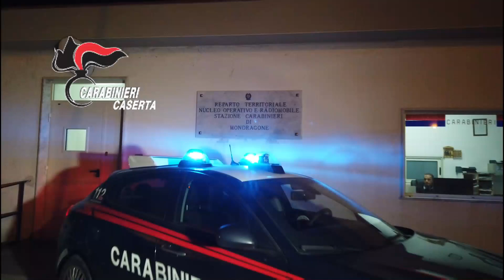Droga, armi e sequestro di persona: sgominato gruppo criminale nel Casertano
Hashish, marijuana, cocaina e crack. Vasto il «campionario» degli stupefacenti che un gruppo criminale, nel Casertano, era in grado di trattare. Questa mattina i carabinieri del reparto territoriale di Mondragone, all’esito di una complessa attività d’indagine coordinata dalla Direzione Distrettuale Antimafia di Napoli hanno dato esecuzione ad un’ordinanza applicativa di misure cautelari nei confronti di 10 persone. Leggi su ilsud24.it